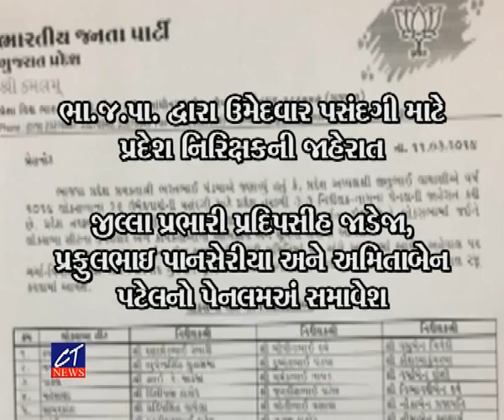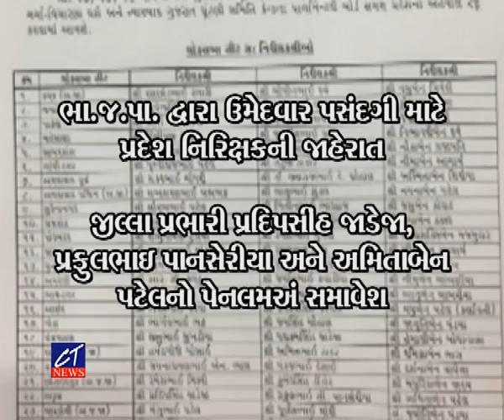CT News : ભાજપ દ્વારા ઉમેદવાર પસંદગી માટે પ્રદેશ નિરીક્ષક પેનલની જાહેરાત